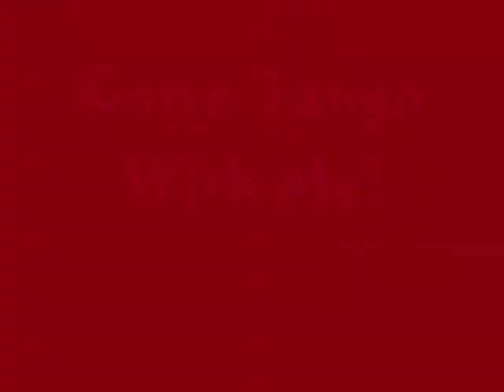come tango with me